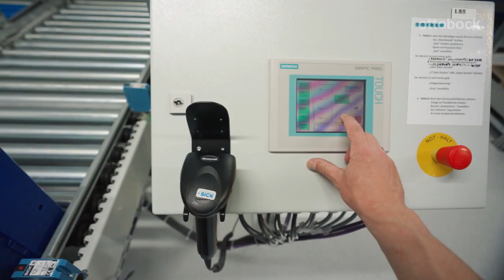New Kenevo out now: The mechatronic knee joint for moderately active users and for rehabilitation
The new Kenevo is out now. The mechatronic knee joint for leg prosthesis is produced in Vienna, Austria. The trailer gives a sneak peek into Ottobock Healthcare Products GmbH. Moderately active users need a knee joint that supports them in specific movement sequences and has a clear focus on safety. The Kenevo is the world'sfirst prosthetic fitting solution to use state-of-the-art technology developed specifically for the needs of users with restricted mobility. The Kenevo is an intelligent solution for everyday life, and can also be used in rehabilitation. The intuitive design makes life significantly easier for users. New features – including assistance for descending ramps and a battery charging feature that can be used in conjunction with a functional cosmesis – offer users greater freedom of movement and make the prosthesis easier to handle.